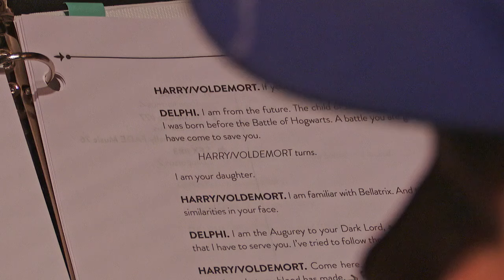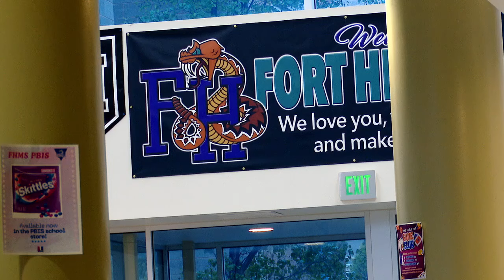Neighboring middle school helps flood-stricken high school prepare for upcoming play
Making dreams come true one act at a time, a school in Herriman is welcoming students in their community with open arms and an open auditorium after they were forced to move because of a flood.